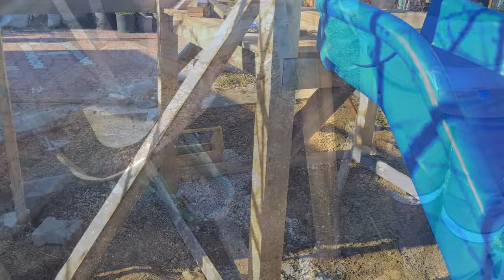Hurda Tahtalarla Oyun Parkı Yapımı 1.Bölüm ( Part 1) / Dıy Playground Part 1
Bahçemizde küçük bir alana Yeni doğacak çocuğumuza hurda tahtalardan oyun parkı yapıyoruz. Keyifli seyirler :)